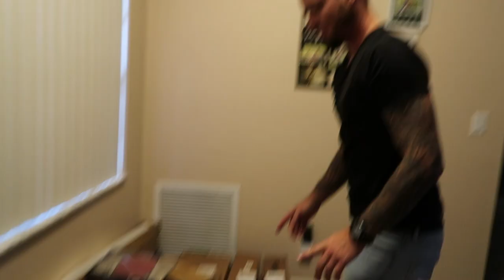MOST EPIC CAR RIDE!!!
MUSIC

*Mailing info*